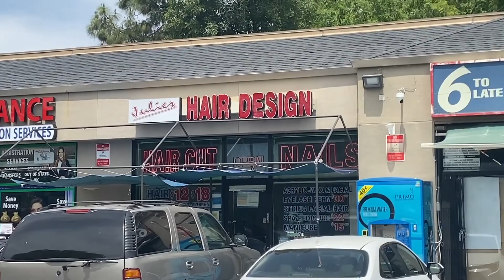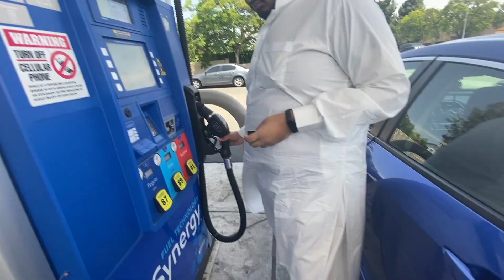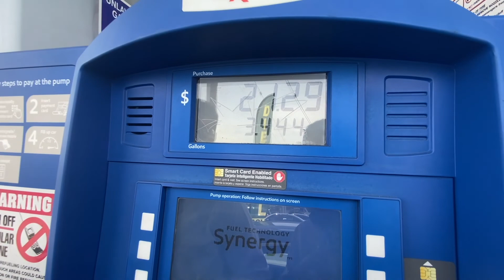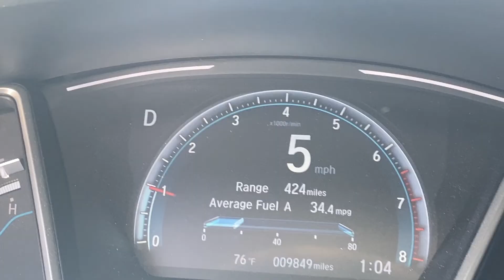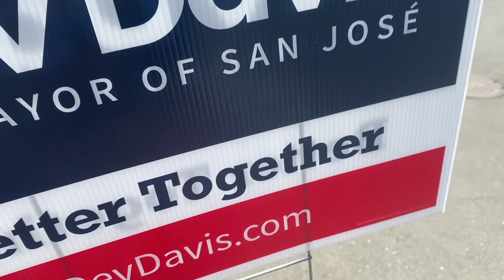A day after final exams | Haircut | AR Vlogs| *simple vlog*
Hello boys and girls, I am back with another video.

In this video I am showing you, how I spend my 2 days after final exams 🤣🤣
Hope you would enjoy this vlog.

Brand New vlogs are on their way for you guys. For next 2 months I am all yours (just kidding lol). 😁😁🤣🤣🤣

My Facebook page ( AR Vlogs)

Enjoy this vlog and give this video a big thumbs up if you like it. 😎❤️🥰

Thank you 🙏 ☺️ for so much support and giving love to my videos means a lot to me :)

Don't forget to catch my videos anytime I upload 😁🙂☺️😎